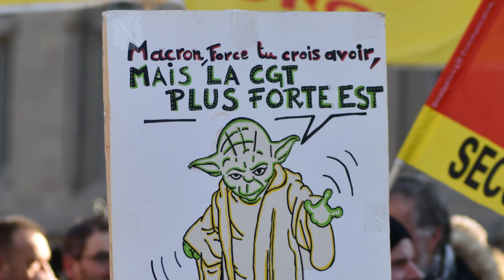MANIFESTATIONS/RETRAITES : ENSEMBLE CONTRE LA REFORME, GAGNONS LE PROGRÈS SOCIAL - 07 FÉVRIER 2023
Retour en images sur les manifestations du 7 février 2023 contre la réforme des retraites à Belfort, Colmar, Mulhouse, Strasbourg.

HEURE ET LIEUX DES MANIFESTATIONS DU SAMEDI 11 FEVRIER 2023

10h00 - Maison du Peuple

 14h00 - Place Rapp

14h00 - Place de la gare

10h00 - Place de la Bourse

14h00 - Pied des gouttes

10h00 - Route de Lunéville (EDF)

14h00 - Place Vanolles

11h00 - Place Kléber

Soyons nombreuses et nombreux, déterminé-e-s, visibles et en cortège dans les manifestations interprofessionnelles !